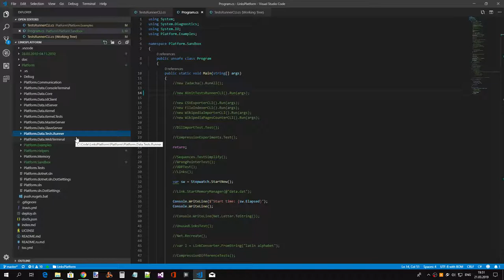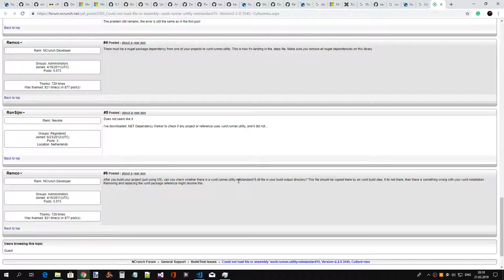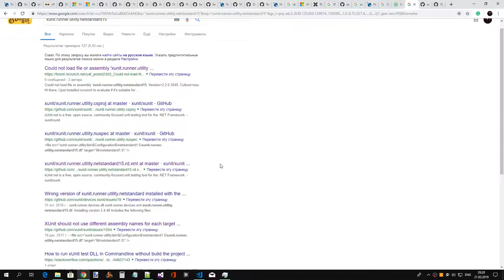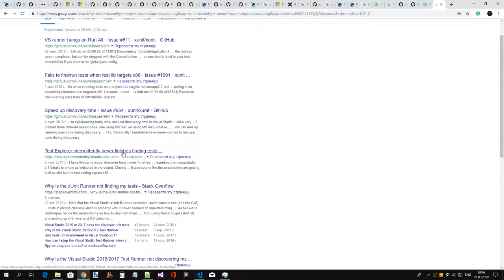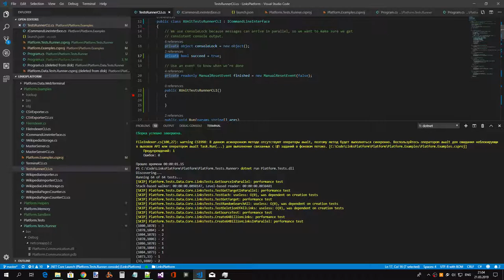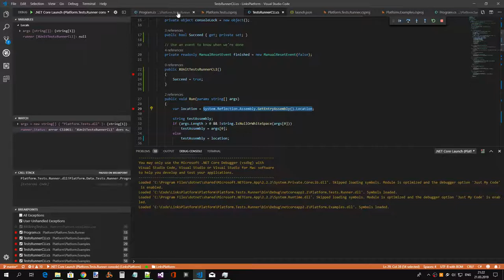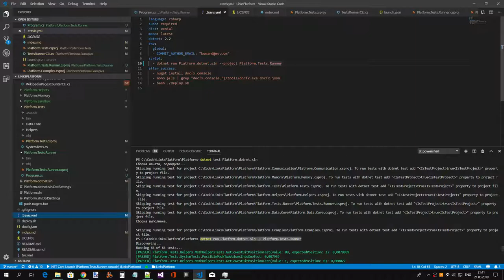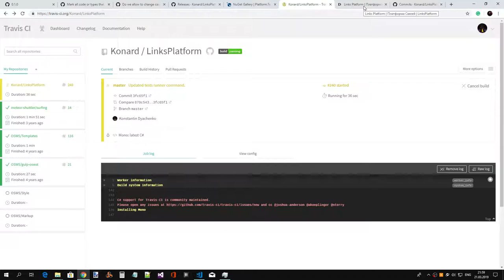Links Platform 0.1.0: Platform.Tests.Runner вернулся, Platform.Tests теперь снова библиотека.